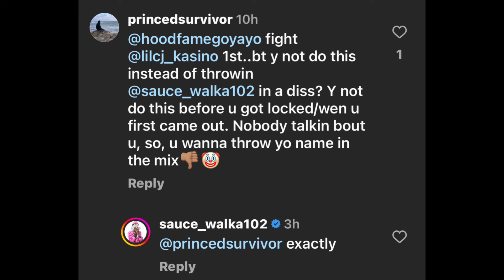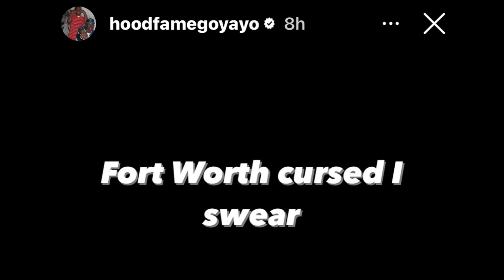🚨 Go Yayo Reacts To EnchantingNews ‼️Sauce Walka Responds To Go Yayo Challenge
Sauce and go Yayo had there back and forth before go Yayo went into prison

After seeing sauce work against Maxo kream go Yayo feels he can take sauce out

It’s something I think alot of ppl would want to see go down